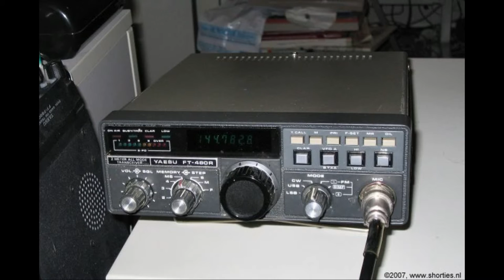Daily Minutes, 30 november 2018 (Deel 2 Spionageverhalen, Geheime electronica + data)